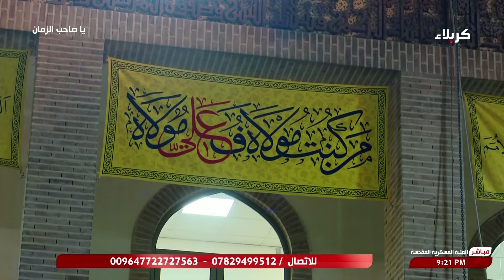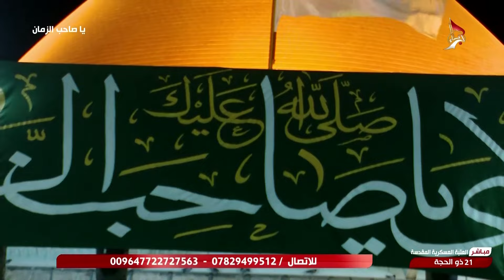يا صاحب الزمان 28.06.2024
21  ذو الحجة  1445 هـ
برنامج ينقل في بث مباشر من داخل العتبة العسكرية المقدسة في سامراء. ليتمكن الموالون من زيارة مرقد الامامين علي الهادي والحسن العسكري عليهما السلام بالصوت والصورة عبر الأقمار الصناعية ..